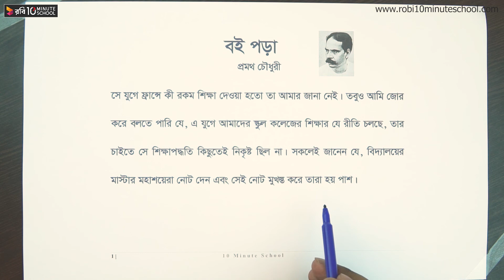বই পড়া - পর্ব-২১ [SSC]